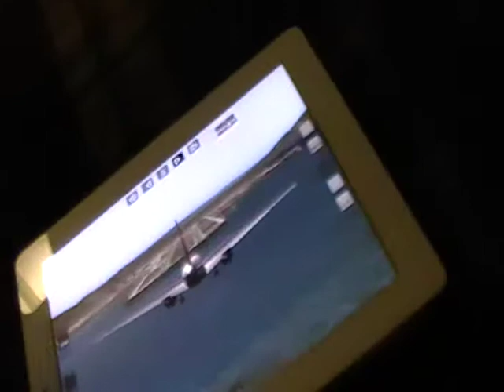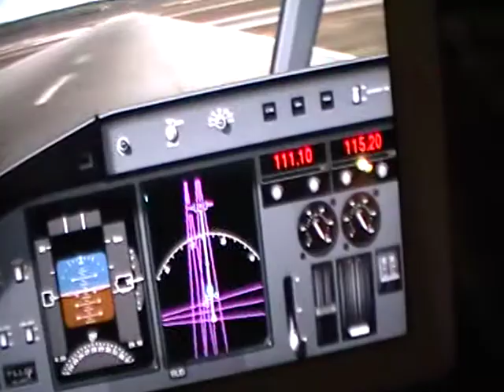Boeing 777 landing at KSFO on xplane for ipad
pretty fun game